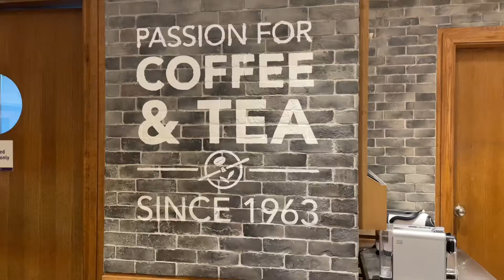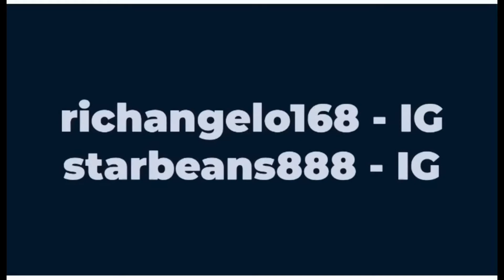SAMSUNG A42 5G UNBOXING in Philippines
Go faster with Galaxy A42 5G
On the next-generation mobile data network, the power of 5G fast speeds change the way you experience and share content—from super smooth gaming and streaming, to ultra fast sharing and downloading. Upgrade to the Galaxy A42 5G and speed up your smartphone experience.

Maximize your view to the fullest
Expand your view to the 6.6-inch Infinity-U Display of Galaxy A42 5G and enjoy an uninterrupted view of everything you love. Thanks to Super AMOLED technology, your everyday content always looks its best—sharp, crisp and clear.

A glossy back that's comfortable to hold
Galaxy A42 5G's sleek design gives it an eye-catching, prismatic look. Refined curves make it comfortable to hold and provides easy screen navigation. A holographic pattern and premium gloss finish create a dynamic look from any angle and comes in artfully layered Prism Dot Black, White and Gray.

Advanced Quad Camera, advanced photography powers
Start with the 48MP Main Camera to capture life's moments with more clarity. Expand the viewing angle with Ultra Wide Camera. Customize focus with Depth Camera, or get closer to the details with Macro Camera.

from Samsung Website

Specifications
Rear Camera
48MP + 8MP + 5MP + 5MP
Display
6.6" Super AMOLED
Front Camera
20MP
Battery
5,000mAh
Specifications Detail
Processor
CPU Speed
2.2 GHz, 1.8 GHz
CPU Type
Octa-Core
Display
Size (Main Display)
167.7mm (6.6" full rectangle) / 164.7mm (6.5" rounded corners)
Resolution (Main Display)
720 x 1600 (HD+)
Technology (Main Display)
Super AMOLED
Color Depth (Main Display)
16M
Camera
Rear Camera - Resolution (Multiple)
48.0 MP + 8.0 MP + 5.0 MP + 5.0 MP
Rear Camera - F Number (Multiple)
F1.8 , F2.2 , F2.4 , F2.4
Rear Camera - Auto Focus
Yes
Rear Camera - OIS
No
Rear Camera Zoom
20.0 MP
Front Camera - F Number
F2.2
Front Camera - Auto Focus
No
Front Camera - OIS
No
Rear Camera - Flash
Yes
Front Camera - Flash
No
Video Recording Resolution
UHD 4K (3840 x 2160) @ 30fps
Slow Motion
480fps @HD, 240fps @HD
Memory
RAM_Size (GB)
6
ROM Size (GB)
128
Available Memory (GB)
106.0
External Memory Support
MicroSD (Up to 1TB)
Network/Bearer
Number of SIM
Dual-SIM
SIM size
Nano-SIM (4FF)
SIM Slot Type
SIM 1 + Hybrid (SIM or MicroSD)
Infra
2G GSM, 3G WCDMA, 4G LTE FDD, 4G LTE TDD, 5G Sub6 FDD, 5G Sub6 TDD
2G GSM
GSM850, GSM900, DCS1800, PCS1900
3G UMTS
B1 (2100), B2 (1900), B4 (AWS), B5 (850), B8 (900)
4G FDD LTE
B1 (2100), B2 (1900), B3 (1800), B4 (AWS), B5 (850), B7 (2600), B8 (900), B12 (700), B17 (700), B20 (800), B28 (700)
4G TDD LTE
B38 (2600), B40 (2300), B41 (2500)
5G FDD Sub6
N1 (2100), N3 (1800), N5 (850), N7 (2600), N8 (900), N28 (700)
5G TDD Sub6
N40 (2300), N41 (2500), N78 (3500)
Connectivity
USB Interface
USB Type-C
USB Version
USB 2.0
Location Technology
GPS, Glonass, Beidou, Galileo
Earjack
3.5mm Stereo
MHL
No
Wi-Fi
802.11 a / b / g / n / ac 2.4+5GHz
Wi-Fi Direct
Yes
Bluetooth Version
Bluetooth v5.0
NFC
Yes
PC Sync.
Smart Switch (PC version)
OS
Android
General Information
Form Factor
Touch Bar
Sensors
Accelerometer, Fingerprint Sensor, Gyro Sensor, Geomagnetic Sensor, Light Sensor, Proximity Sensor
Physical specification
Dimension (HxWxD, mm)
164.4 x 75.9 x 8.6
Weight (g)
193
Battery
Internet Usage Time(LTE) (Hours)
Up to 21
Internet Usage Time(Wi-Fi) (Hours)
Up to 22
Video Playback Time (Hours)
Up to 34
Battery Capacity (mAh, Typical)
5000
Removable
No
Audio Playback Time (Hours)
Up to 130
Talk Time (4G LTE) (Hours)
Stereo Support
No
Video Playing Format
MP4, M4V, 3GP, 3G2, WMV, ASF, AVI, FLV, MKV, WEBM
Video Playing Resolution
Audio Playing Format
MP3, M4A, 3GA, AAC, OGG, OGA, WAV, WMA, AMR, AWB, FLAC, MID, MIDI, XMF, MXMF, IMY, RTTTL, RTX, OTA
Services and Applications
Gear Support
Samsung DeX Support
No
Mobile TV
No
SAR Information